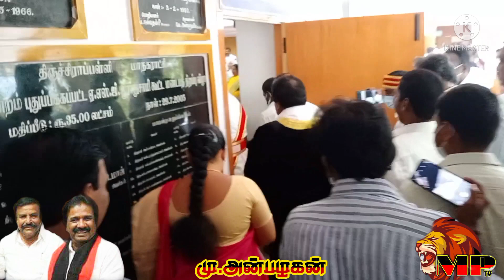திருச்சி மாநகரத்தில் மாண்புமிகு மேயர் அண்ணன் அன்பழகன்....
திருச்சி மாநகரத்தில் மாண்புமிகு மேயர் அன்பழகன் அவர்களின் தலைமையில் நடைபெற்ற முதல் மாமன்ற கூட்டம்...